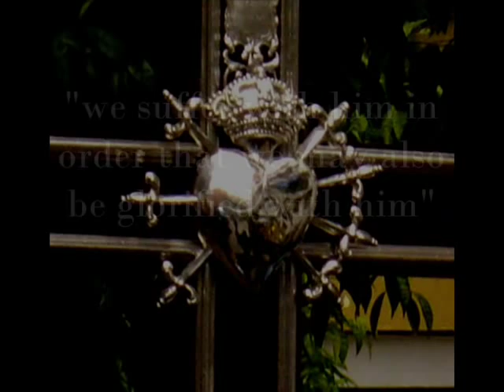Memorial of Our Lady of Sorrows 2007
May this help you deepen your relationship to Mary, Mother of Jesus and Our Mother.